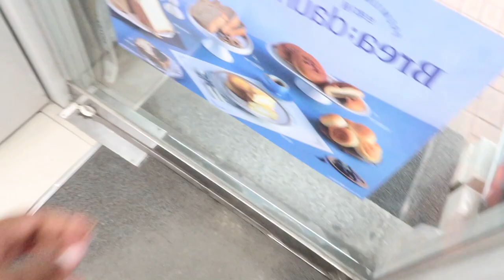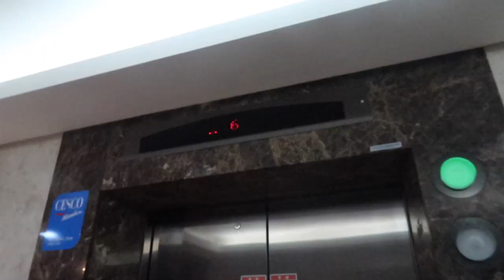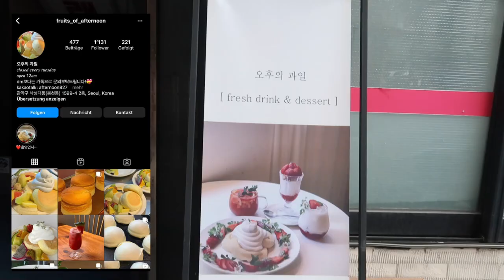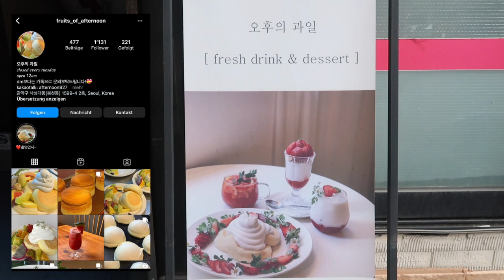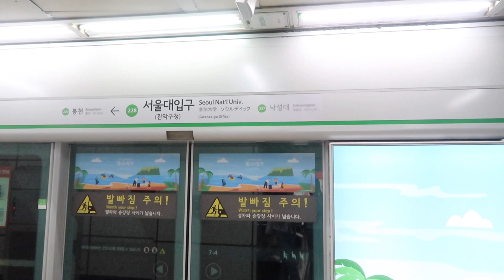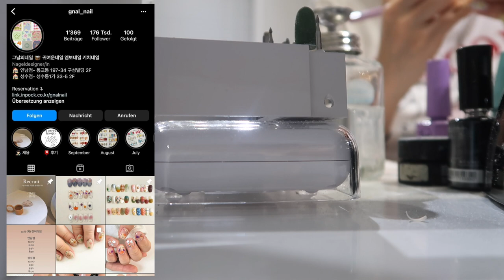seoul vlog: korean nail salon, hyundai department store, what i ate in seoul 🥞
Hey everyone! This year, I can finally check off "traveling solo" of my bucket list - I went on my first solo trip to study abroad in South Korea! 🧡 I went to Seoul to learn Hangul with the language school EF (Education First). More about EF programs in Korea

I stayed in the EF residence in Gangnam - I will take you along with me and show everything! Let's goo 🇰🇷

If you have any questions, don't hesitate to leave a comment 🧚‍♀️